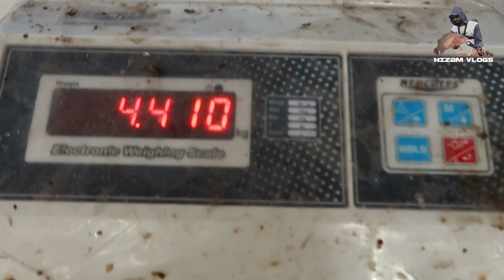നിങ്ങൾ ആണെങ്കിൽ കഴിക്കുമോ /HUGE BAT FISH CUTTING & COOKING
AS PER MY KNOWLEDGE I MADE THIS VIDEO. IF ANY NEW AND UNIQUE INFORMATION ABOUT THIS KINDLY SHARE AND COMMENT.

Platax

Temporal range: Eocene–Recent

PreЄЄOSDCPTJKPgN

Platax, Mauritius.jpg

Platax teira

Scientific classification

Kingdom: Animalia

Phylum: Chordata

Class: Actinopterygii

Order: Perciformes

Suborder: Acanthuroidei

Family: Ephippidae

Genus: Platax

G. Cuvier, 1816

Type species

Chaetodon teira

Bloch & J. G. Schneider, 1801

Species

See text

Platax is a genus of Indo-Pacific, reef-associated fish belonging to the family Ephippidae.[1] There are currently five known extant species generally accepted to belong to the genus.[2] They are one of the fish taxa commonly known as "batfish".

Contents

1 Description

2 Distribution

3 Taxonomy

4 Species

5 References

6 External links

Description

Members of the genus Platax are generally similar in shape to the other species in the family. Adults are rather disc-shaped fish, with laterally compressed bodies and large dorsal and anal fins that give individuals a somewhat triangular profile. Platax teira is the largest species, reaching lengths of around 70 centimetres (28 in).[3] The other species reach maximum lengths of around 40–65 cm (16–26 in).[1]